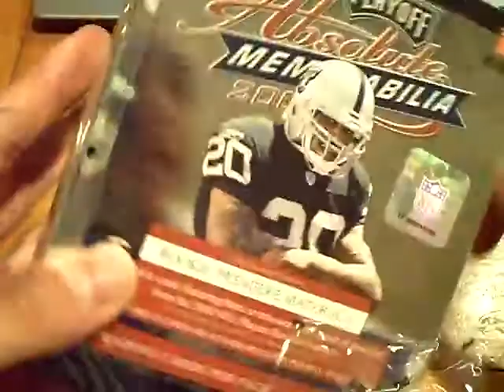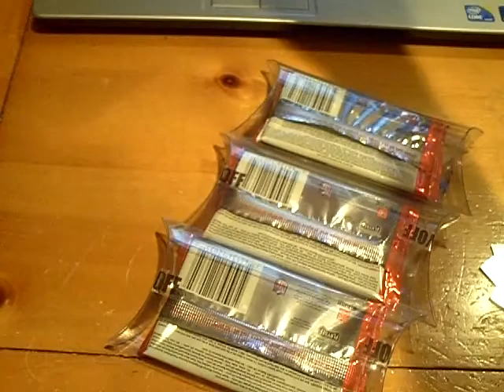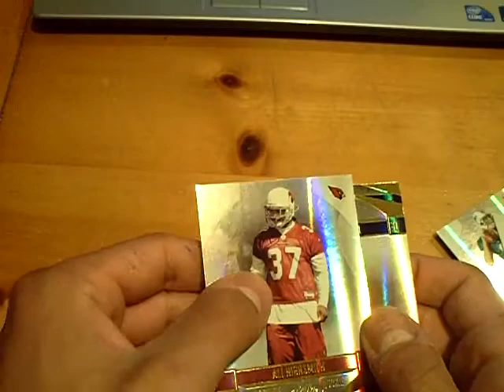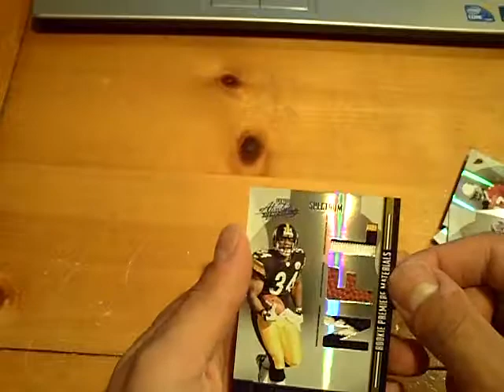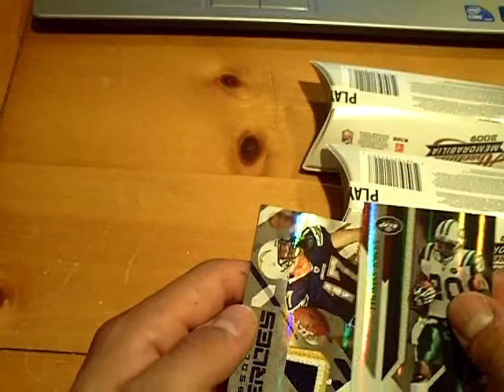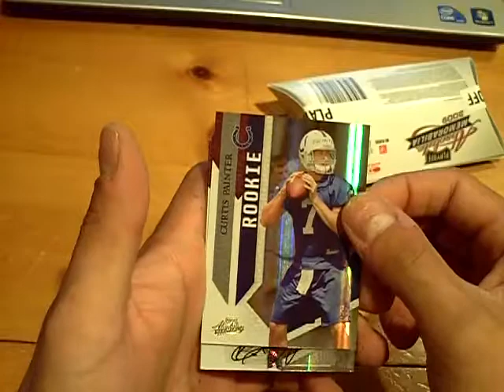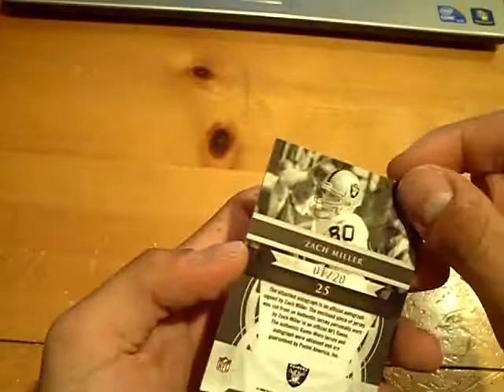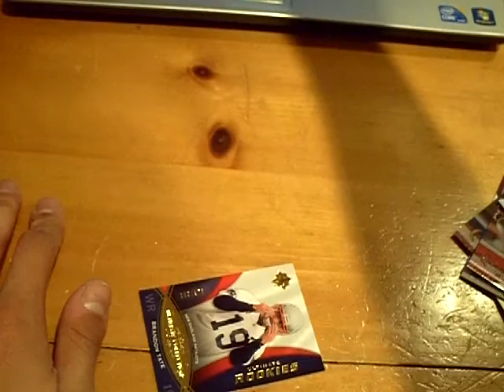2008 2009 Absolute Memorabilia & Ultimate Collections Football 3 Box Break